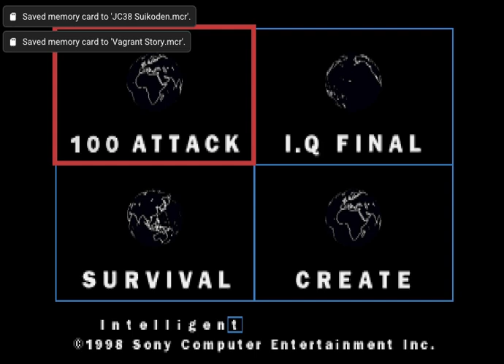Intelligent Qube Final